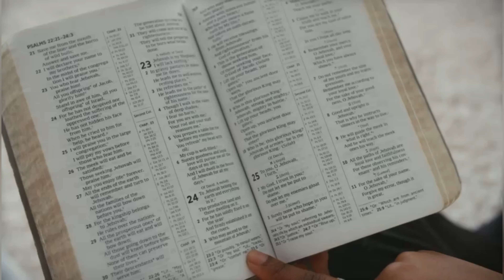12 January 2023|| Today’s Promise | ఈ రోజు దేవుని వాగ్దానం